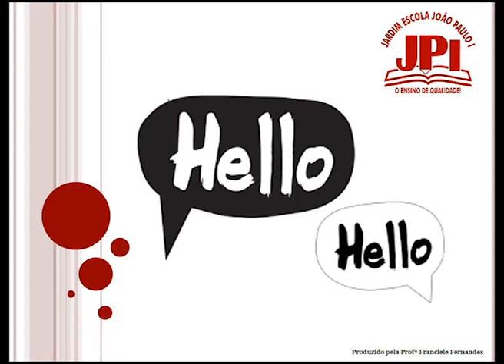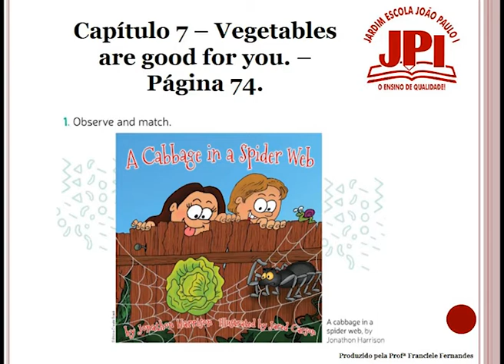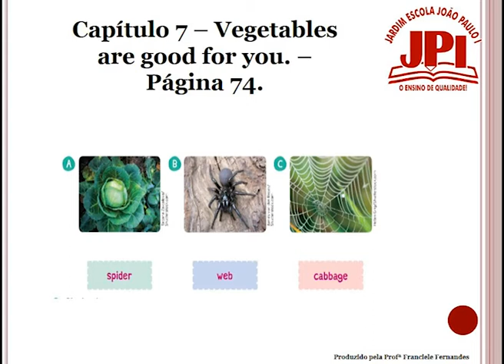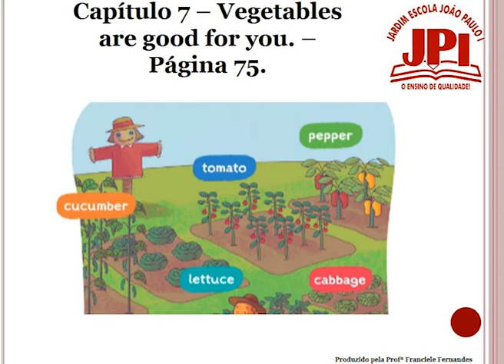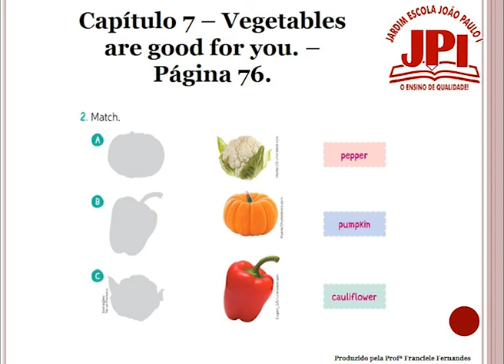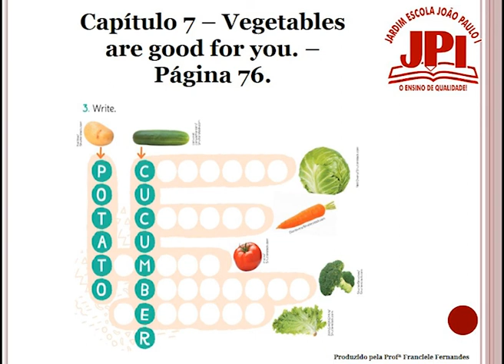2° ano de Inglês 08-07 Franciele